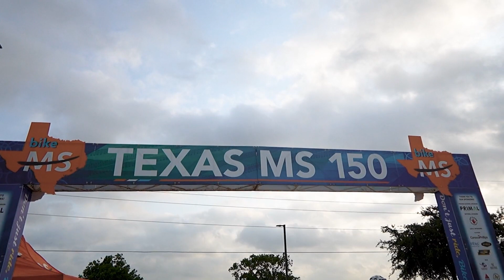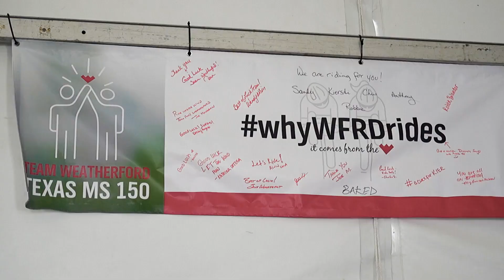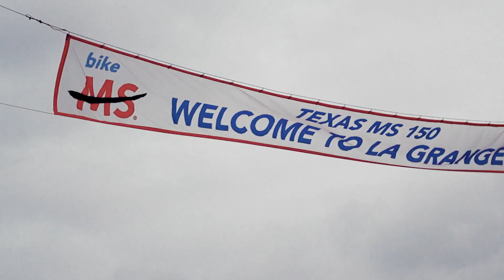Weatherford MS 150: 2024 Recap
We're thrilled to announce that we've achieved a lifetime fundraising milestone of $1 million for the MS Society! Every year, our One Weatherford Team unites to raise funds and create awareness for finding a cure for MS through events such as our MS Charity Golf Classic and our involvement in the Texas MS 150 Ride. Our passion is to make a positive impact in our community, so please join us in celebrating this achievement by watching our recap video from this year’s MS150 event. Thank you to our One Weatherford Team, MS150 riders, and volunteers for helping us achieve this remarkable goal.